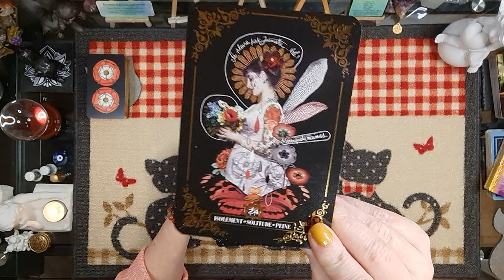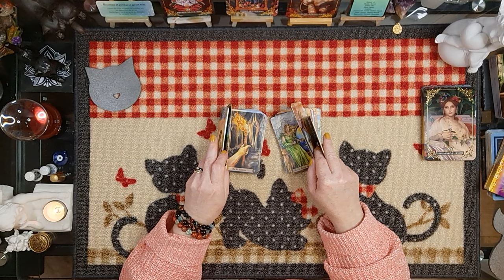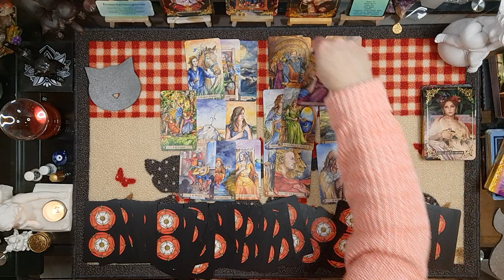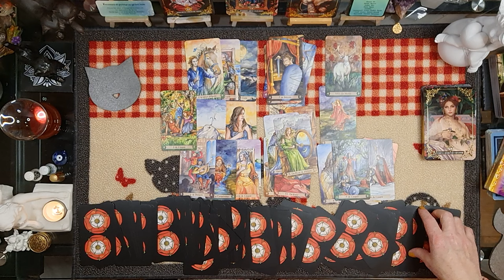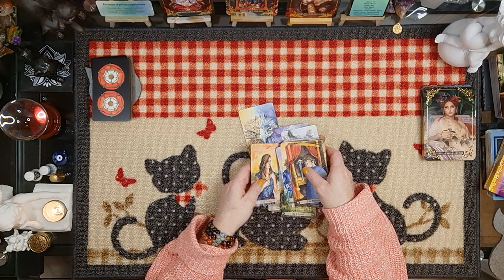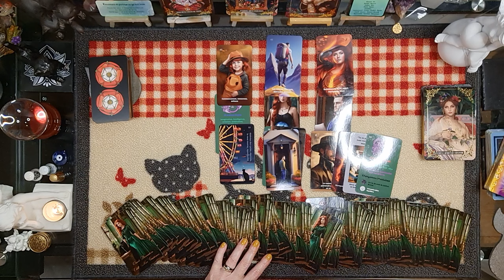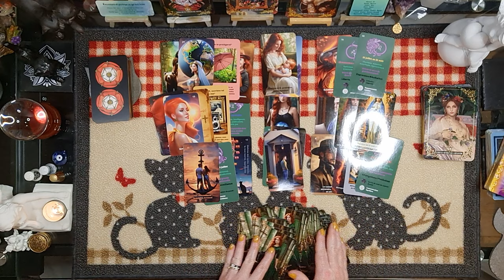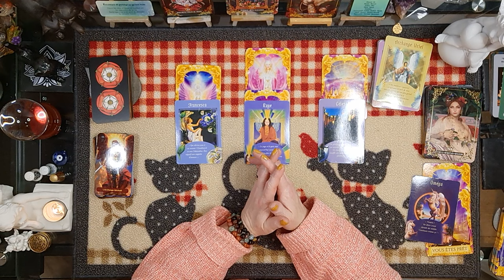Gémeaux ♊ Du 8 au 14 janvier 2024 - L'un a eu peur du rejet et l'autre à cacher sa tristesse